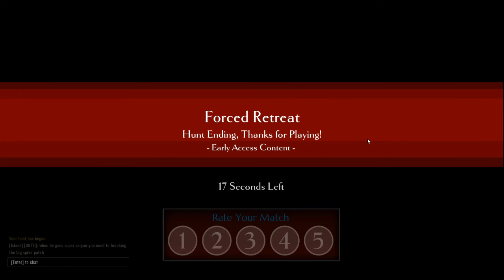Dauntless Open Beta: Episode